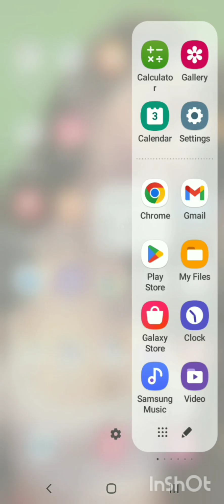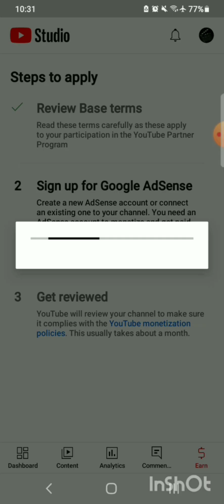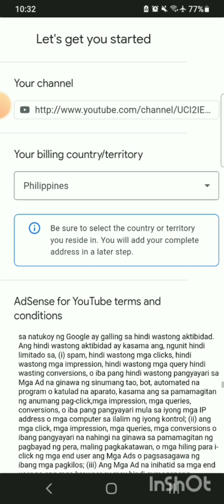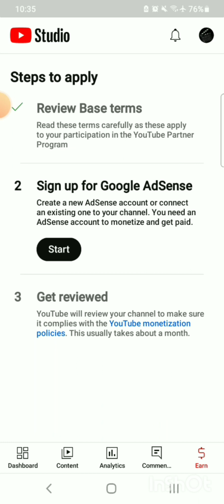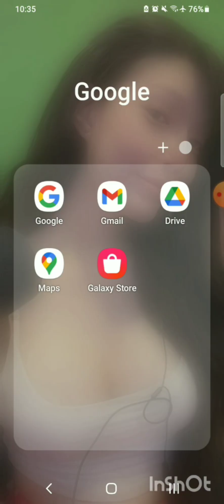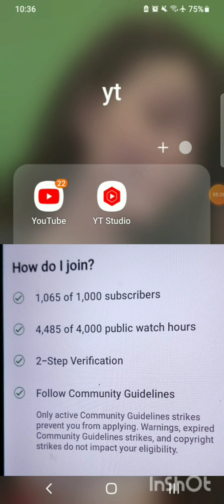STEP BY STEP TUTORIAL | HOW TO MONETIZE YOUR YOUTUBE CHANNEL USING YOUTUBE STUDIO APP in 2023 | GELO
AND FB WATCH HOURS NEED 60K WATCH HOURs but in youtube is only needed 4000 watch hours

send tips GCASH 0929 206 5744

When People Say Yes, some People said NO!

listed here

BASAHIN MABUTE